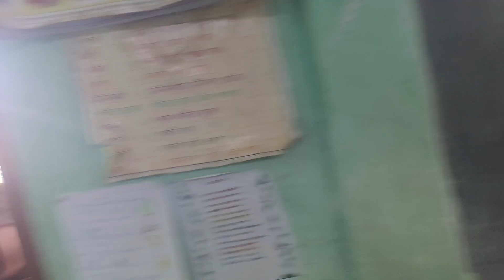আহি আছে নতুন কিবা 🥰//শ্বুটিং ৰ কিছু ধেমালি//Shooting//New Vlog//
Mur video tu Sai Kane pai jonabo dei vll lagile channel tu subscribe Kori dibo 🥰 apunalukr pora alp morom bisaru dibo buli akha thakil 🥰akon notun suti sobi ahi ase jot Moi acting korisu morom dibo 🥰.